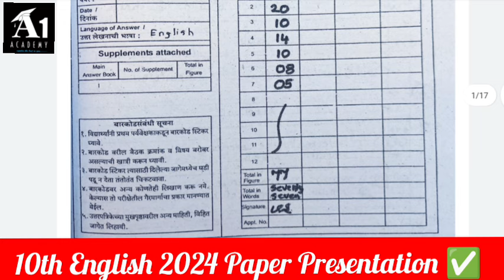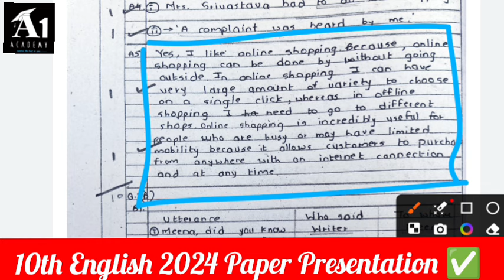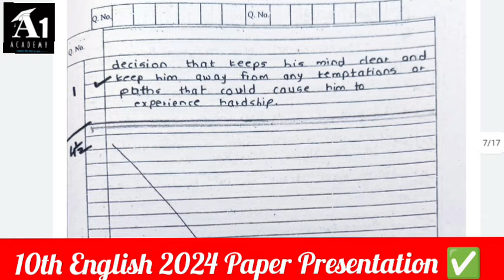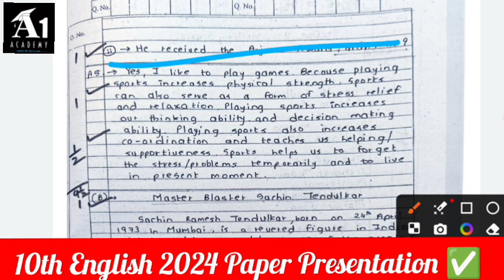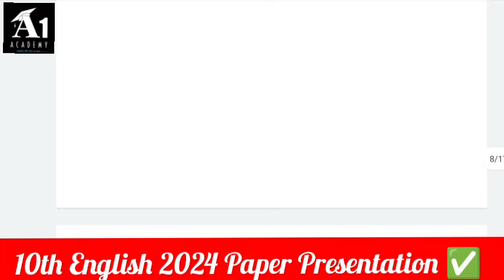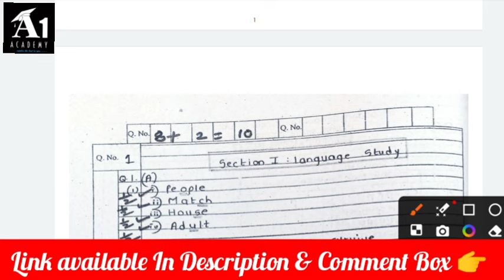✅ 10th English Board Paper 2024 🤫!! 10th English Important Questions 2024 Maharashtra Board 🔥!!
1. 🤫यहां से करे Download English paper 2024 pdf & paper pattern 2024 + ✅ TOPPER'S BATCH 2024 ( 1st Download App By 🔗 Link)
1st 100 students को Only 99₹ मे Course मीलेगा😍😍👉App मे Free Materials section मे Paper Pdf Available है

2. Website For Paper Pdf Download

3. 👉for pdf join telegram channel
( for paper pdf download)  Visit fast ⏩

4.🤫🛑 join fast 🛑 WhatsApp Group for 10th Board Students ✅👉

10th English Board Paper 2024 ,
10th Board English Paper 2024 ,
SSC Board English Paper 2024 ,
10th English Board Paper 2024 Maharashtra Board,10th English Board Paper 2023,
10th English Board Question Paper 2024 ,
10th English Board Model Paper 2024 ,
Maharashtra board question paper 2024,10th maharashtra board english paper pattern 2024,Maharashtra Board English model paper 2024,Maharashtra Board 7th march English paper,10th board English paper,10th board English paper 2024,
Maharashtra 10th board paper 2024,